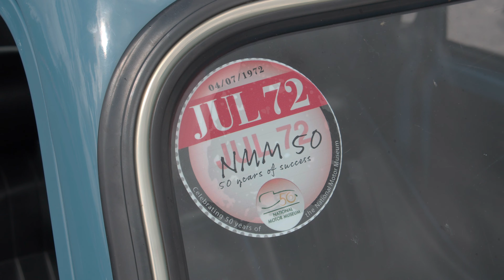National Motor Museum 50th Anniversary Celebrations | 3 July 2022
Highlights from the National Motor Museum's 50th Anniversary celebrations on July 3, 2022.

The day saw hundreds of classic vehicles from the 1970s gather in celebration and the launch of a brand new exhibition, The Story of Motoring in 50 Objects.